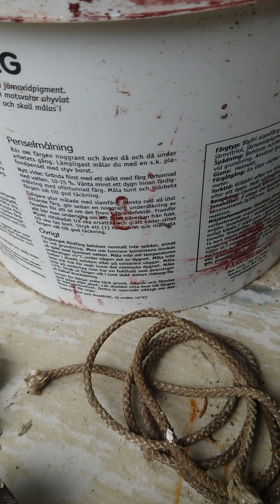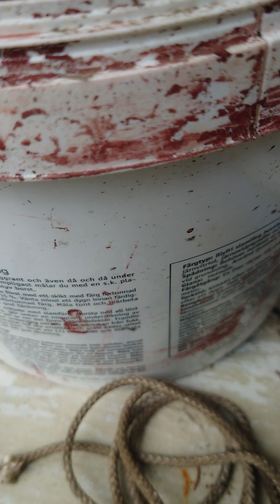2023-07-11 fortsättning följer i morgon